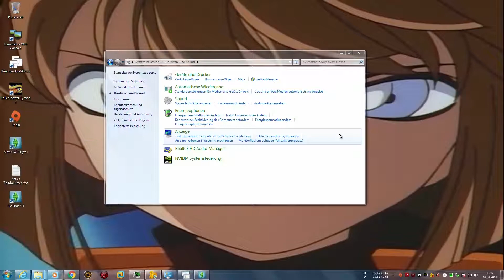Let's Play Die Sims 3 #006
► DIE SIMS 3 #006

Addons: n.A
Kaufen bei Amazon